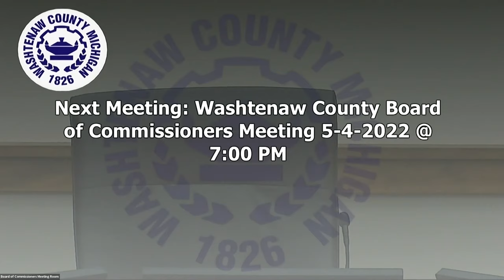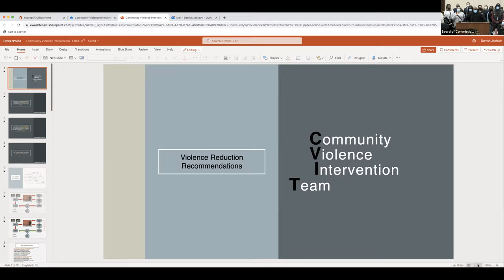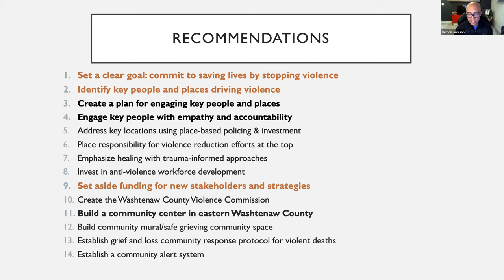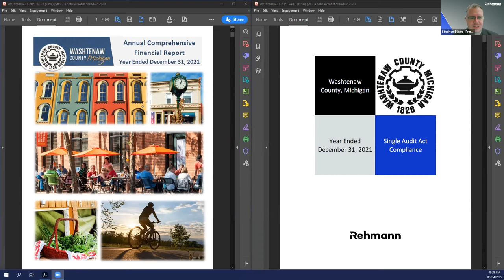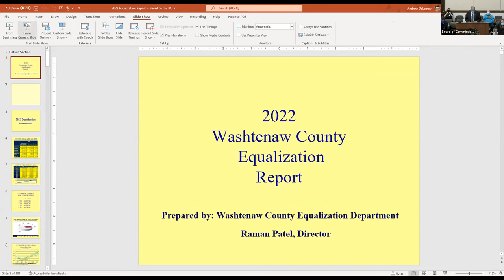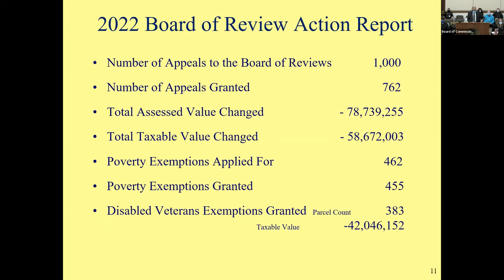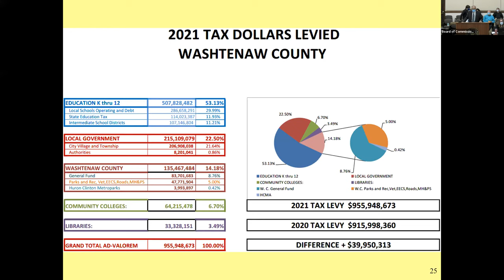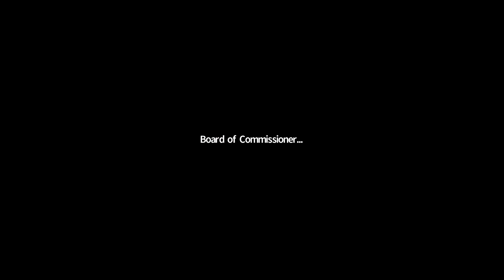Board of Commissioners Meeting May 4th, 2022